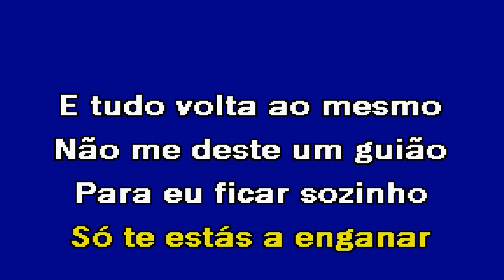DOIS Fernando Daniel Karaoke